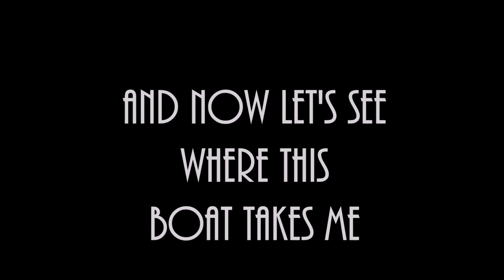The professional show get a boat